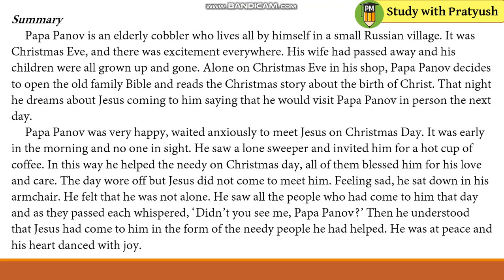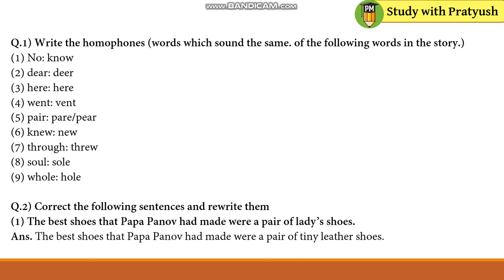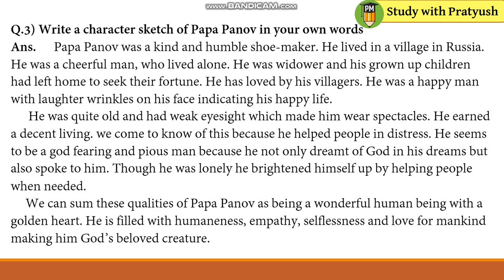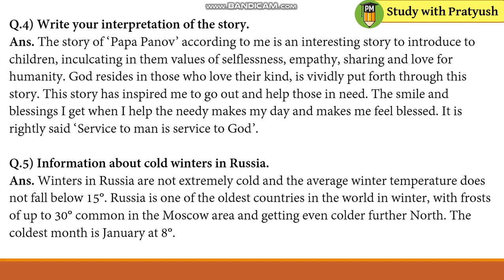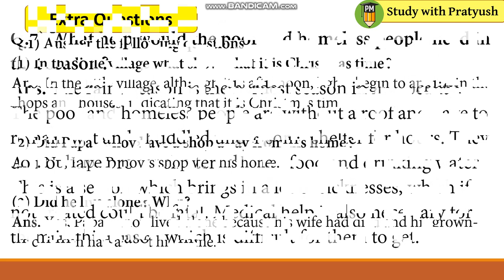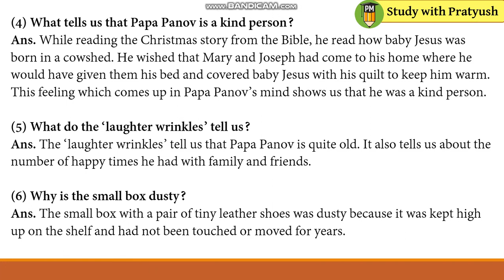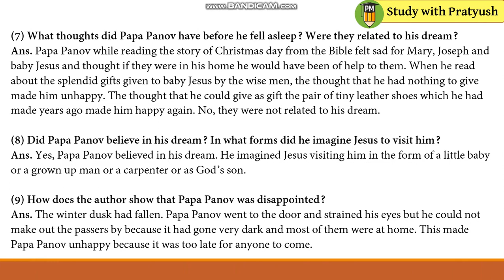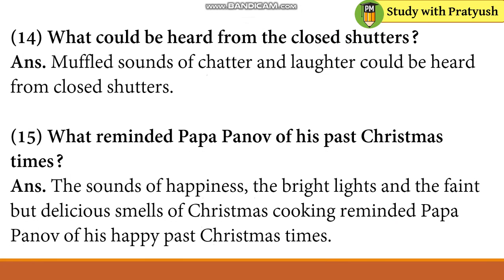Std 7th English 4.6 Papa Panov’s Special Christmas Questions and Answers